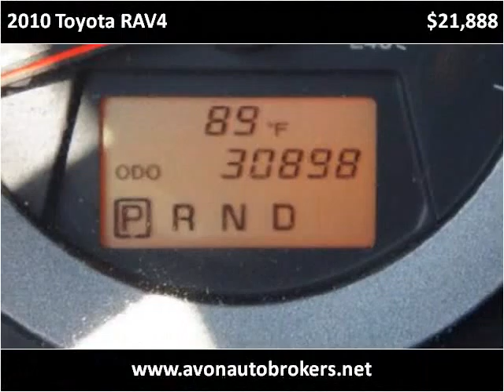2010 Toyota RAV4 Used Cars Brockton MA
This 2010 Toyota RAV4 is available from Avon Auto Brokers.